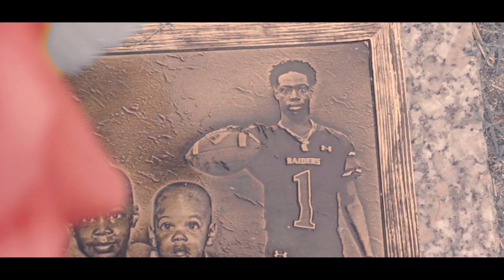Gic3x- Went Away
Long Live Will. Free Lee
CPE Creative Process Entertainment